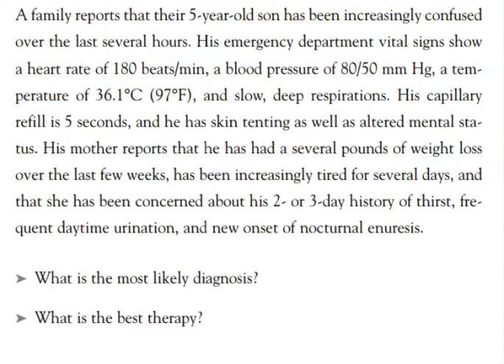CASE 8 | CASE FILES PEDIATRICS